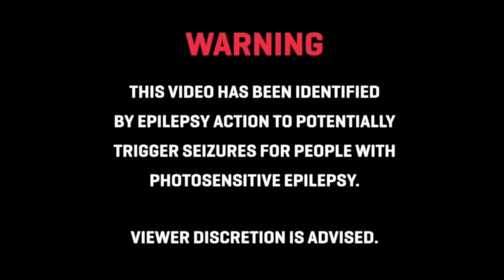HUNXHO AND TEE GRIZZLEY CAME TO MY SCHOOL AND THIS HAPPENED....